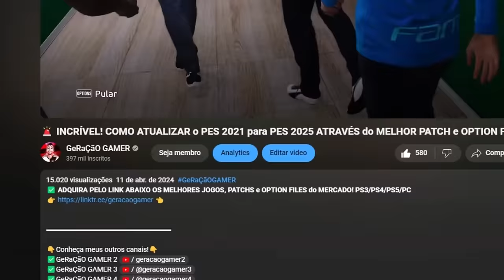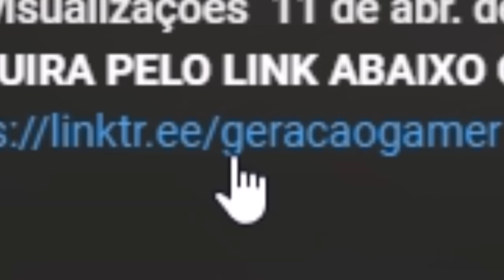UM NOVO INÍCIO! - Rumo ao Estrelato #101 | PES 2021 PATCH 100% ATUALIZADO